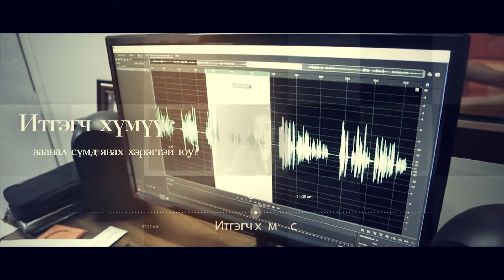Гэр бүлийн хүчирхийлэл Христэд итгэгчдийн дунд байдаг уу ? eps5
Zuv uu? eps05
Гэр бүлийн хүчирхийлэл Христэд итгэгчдийн дунд байдаг уу ?
Энэ нөхцөлд хэрхэн зөв сонголт хийх вэ?

Subscrbe дарж дараагийн дугаарыг цаг алдалгүй үзээрэй.